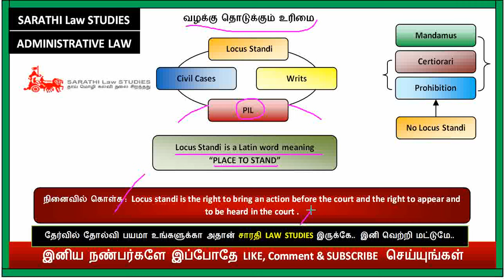LOCUS STANDI IN TAMIL // வழக்கு தொடுக்கும் உரிமை // ADMINISTRATIVE LAW IN TAMIL